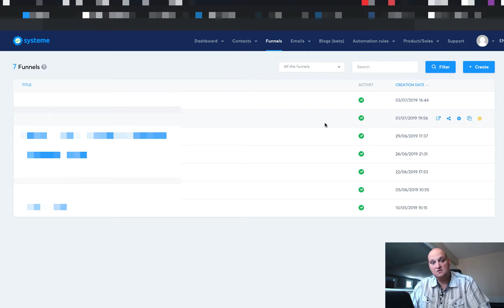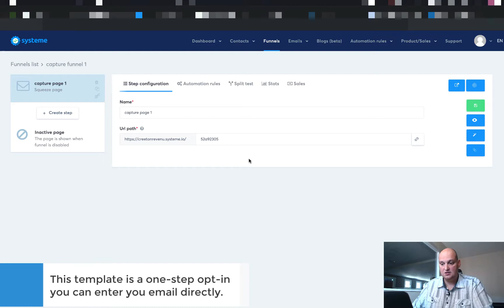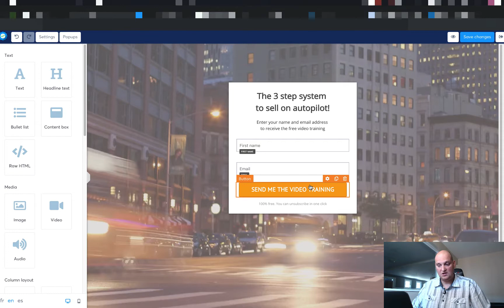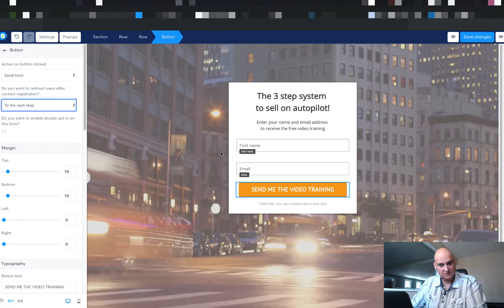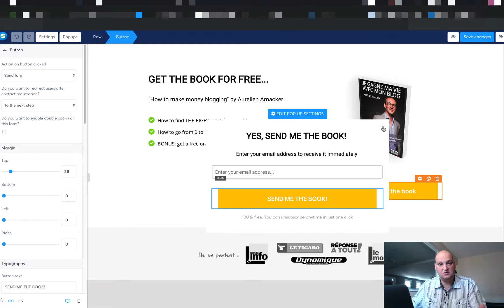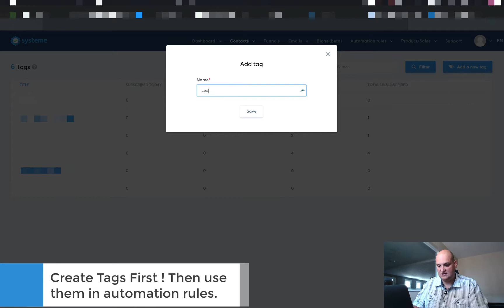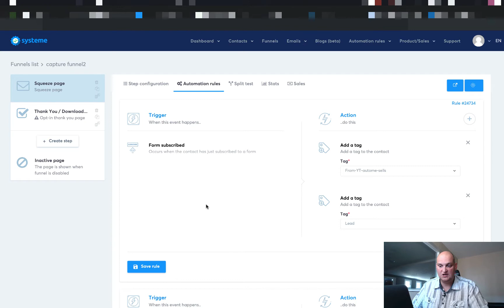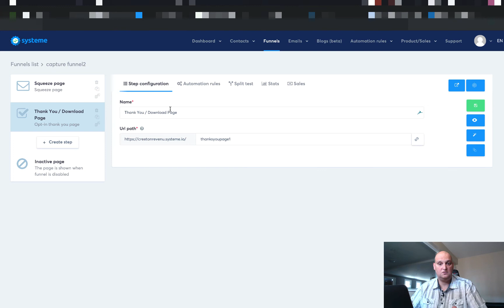🔵 SYSTEME IO TUTO - How to create an Opt-In page ?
In this Systeme IO tutorial, we will see how to create a capture (Opt-In) page, a squeeze page, and a popup form, and use tags and automation rules to properly segment your email list.
You will need a Systeme IO account to practice. Get yours below!

If you are creating a business, you'd like to have simple tools to help you to do so.

In this video, we'll see how Systeme IO can help you.

We will discuss the following topics :
➡️How to create an opt-in, capture or squeeze page?
➡️How to create 2 steps opt-in?
➡️How to create a 1 step opt-in?
➡️How to configure a squeeze page and a popup form?
➡️How to segment your email list using tags and automation rules?

Systeme io is an all in one tool to help you create your business without bothering with technical stuff.

With Systeme IO, you get :

➡️A powerful funnel builder (Squeeze Pages, Sales Pages, checkout pages)
➡️ Ecommerce sales funnels. You can sell physical products.
➡️Payment processors for your customer to pay you: PayPal and Stripe
➡️Email Marketing: The Autoresponder with automation, help you to manage your email marketing easily. You have only one email list. You can segment it properly using tags.
➡️Courses membership sites: You can host your courses and sell them with System IO.
➡️A/B Testing: You can A/B test your pages to optimize your conversion.
➡️Blog: You can create your blog (it's in beta)

As you see you Systeme IO provides all the needed features to start or run your business daily, without the technical difficulties.

So, the best thing to do is to test it and see if it fits your needs.

Happy Systeme IO testing
Cheers
Sylvain